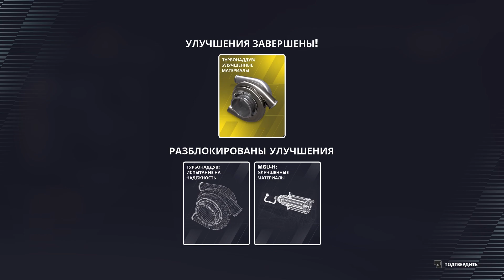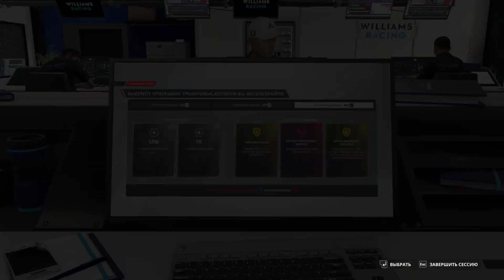Невероятный третий Гран При сезона Карьера пилота F1 22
Продолжаю карьеру пилота F1 22
Наш пилот Василий выступает за команду Williams
Гран При Испании.
Третий Гран При чемпионата.
Кто бы мог подумать, что гонка закончится именно так?!
Невероятный Гран При.
Гран При Испании F1 22

Пиши в комментариях предложения, отзывы, критику и пожелания!